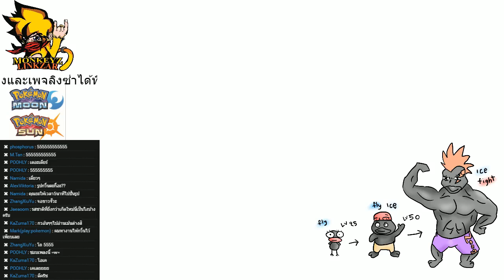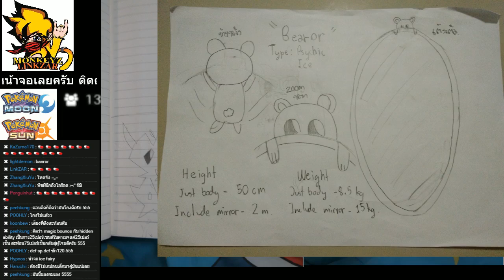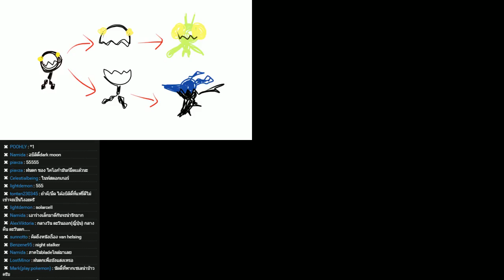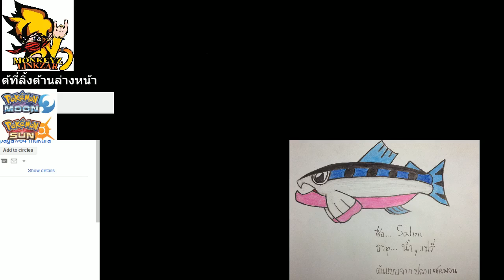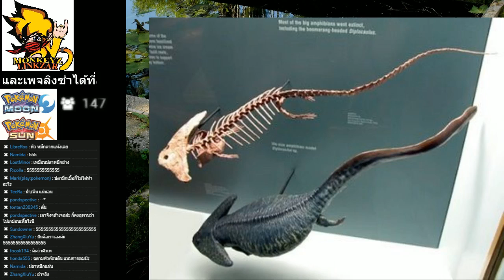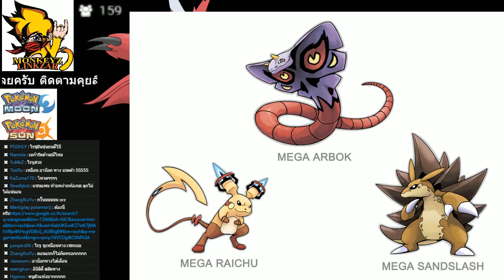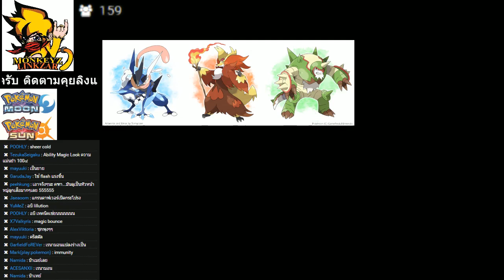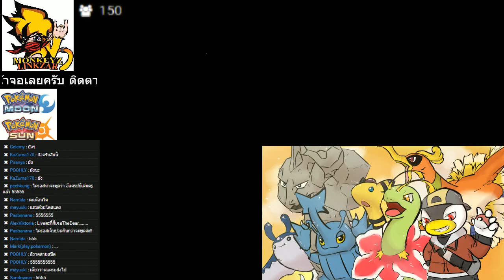Pokemon Talk - Fakemon EP.2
ติดตามเพจของพวกเราได้ที่
กลุ่มโปเกมอนของแชนแนล